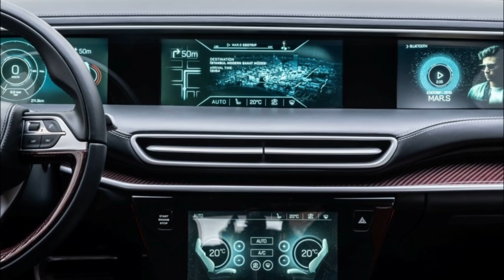sondakika TÜRKİYEYE ÇOK BÜYÜK MÜJDE GELDİ..!! SONUNDA..!!